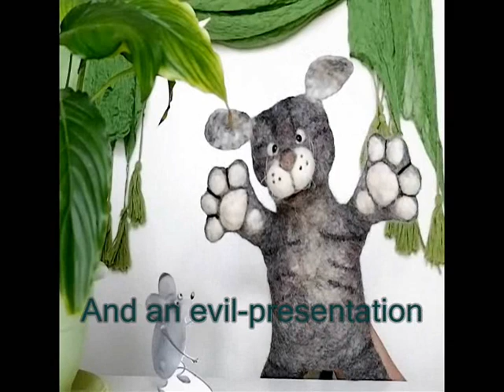Home puppet theatre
How to show your child Kukolny theatre with the help of a hand puppet and a minimal set of available tools;). This is my theatrical debut, so please do not judge strictly.;)))
Below is a link to my handmade wool toy store. You can buy ready-made or order a toy.